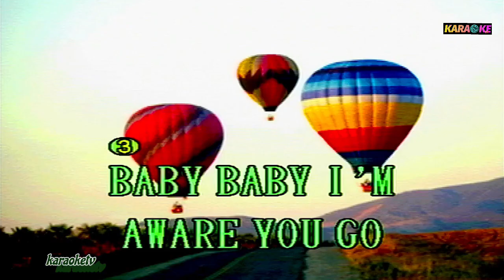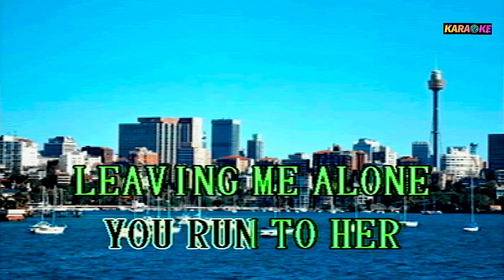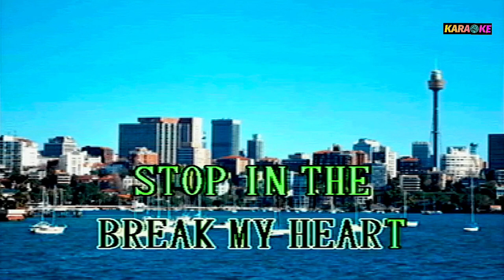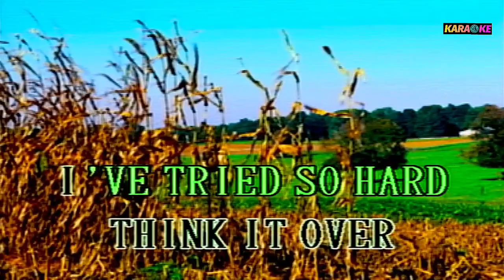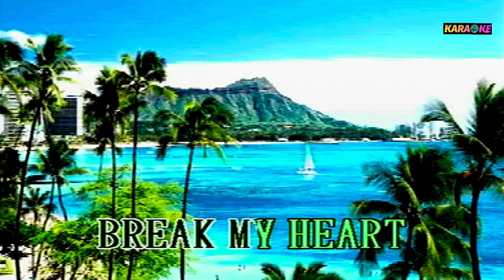STOP IN THE NAME OF LOVE DIANA ROSS & THE SUPREMES KARAOKE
Diana Ross and the supremes - COVER SONG -